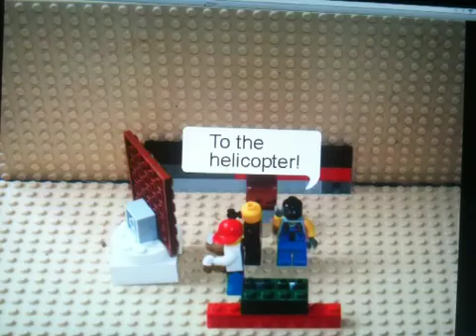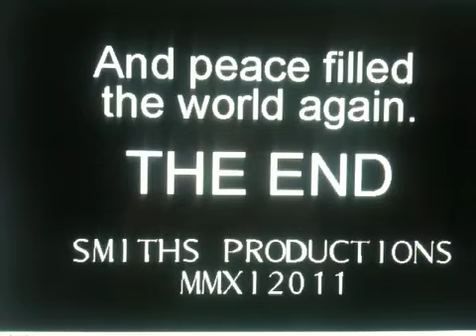The Epic Maniac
Good overcomes evil in this mind popping show!